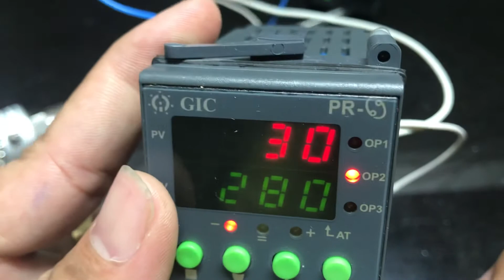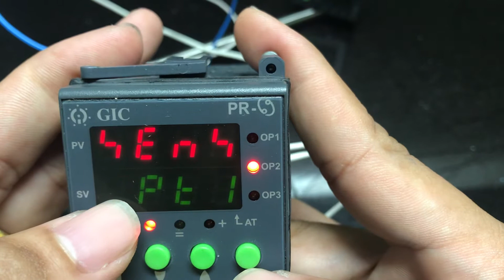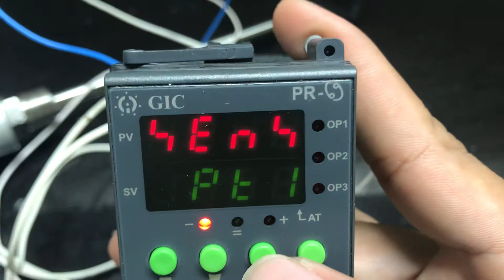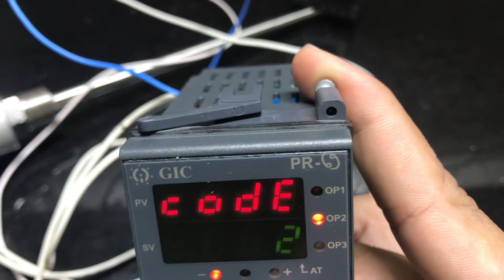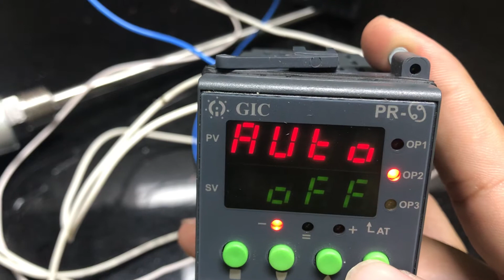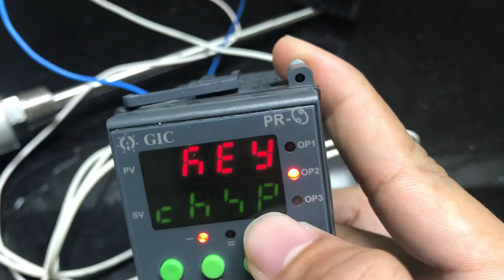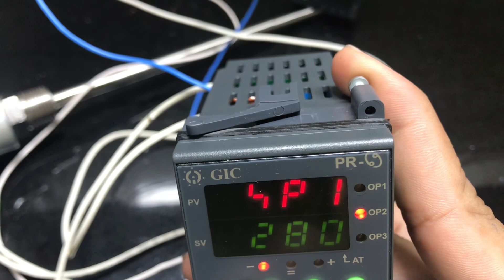HD cài đặt nhiệt độ